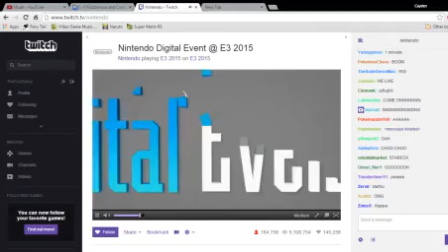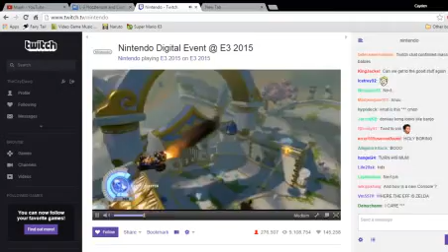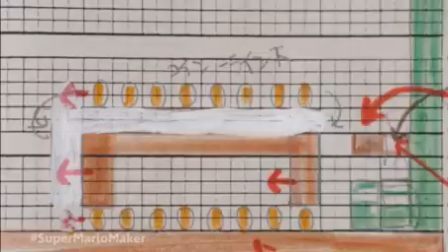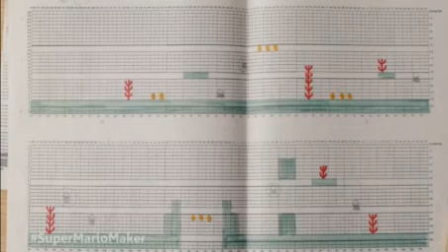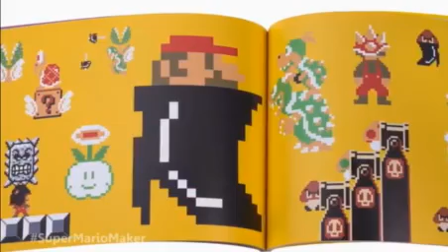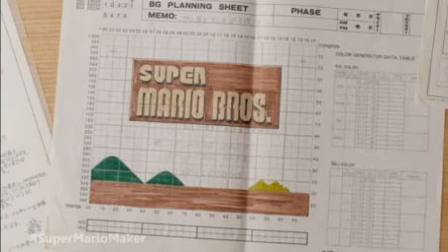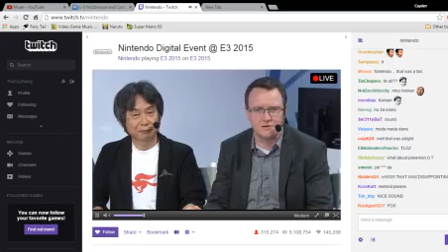Nintendo E3 Digital Event | Live Reaction w/ MrMacadamia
HOLY JEEBUS!
If you're a fan of Nintendo, Minecraft, gaming news, or just gaming in general, then this is the place for you.